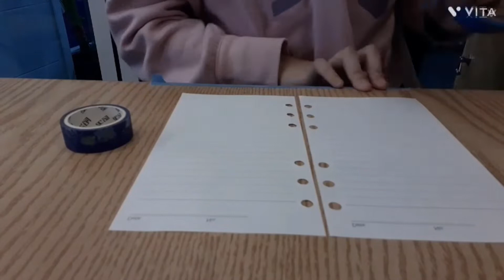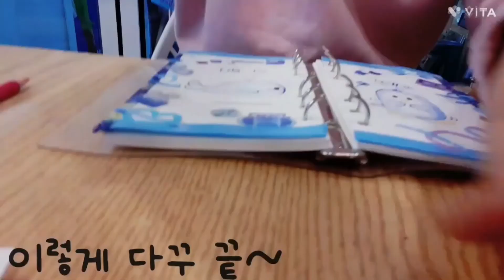2022년 특성화사업 움라이브(3)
안녕하세요 시립서울청소년센터입니다.!
2022년 특성화사업 움라이브에 참가한 참가자의 제작물입니다!!
크리에이터의 직업을 체험해보고자 참가했던 친구들의 작품입니다~

본 참가자의 제작영상 업로드에 대해 동의하였습니다.

편집: 키네마스터 앱, 비타 앱